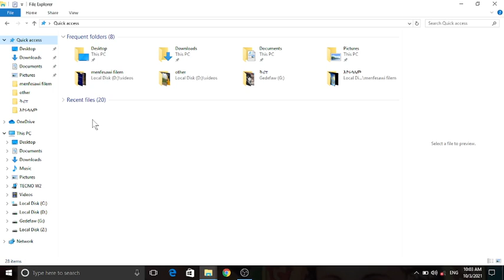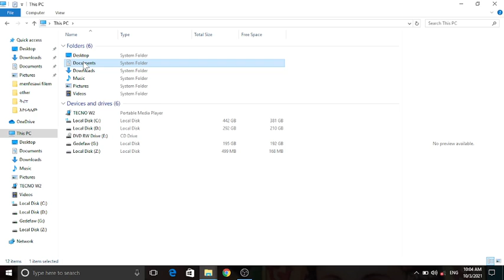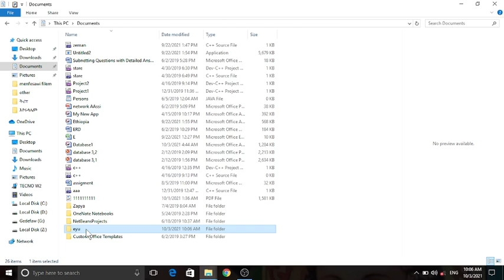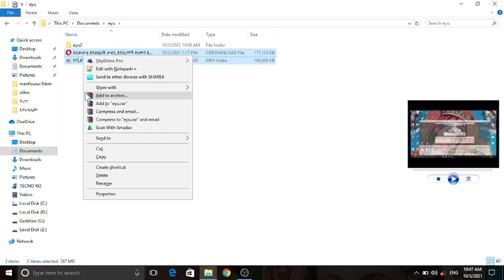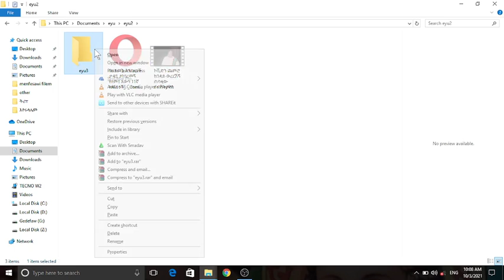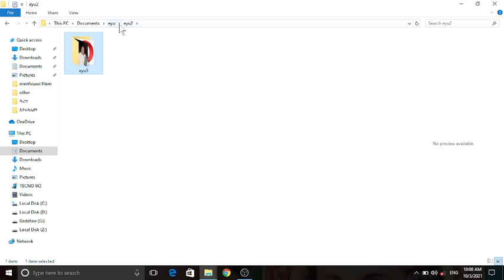how to add | move | copy different file